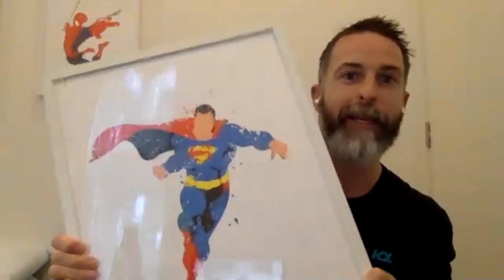KX Pilates Founder on Growing 68-Studio Franchise with $20M+ Turnover | Aaron Smith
Aaron Smith, an award-winning fitness innovator and entrepreneur, is the Founder of KX Pilates. In less than a decade, Aaron took the business from a $129K bank loan to Australia's largest pilates franchise with 68-studios turning over an incredible $20M+.

He’s recently stepped down as the CEO and from the day-to-day running of the business, and will now focus his time on new business and innovation opportunities - he’s truly had an amazing journey.

LinkedIn Heroes is a video series founded and hosted by Nathanial Bibby where he interviews inspiring Entrepreneurs every week for LinkedIn members.

If you're tried of hour-long podcasts, long-winded webinars leading to sales pitches and want short, sharp, value-packed content then look no further.

LinkedIn Heroes was started to deliver the inspiration and strategies you need to accelerate your entrepreneurial journey to success.

Highlights have included Grant Cardone, Kerwin Rae, Jules Lund, Jack Delosa, Stephanie Rice, Elena Cardone and Dr John Demartini.

To ensure you don't miss an episode of LinkedIn Heroes follow LinkedInHeroes on LinkedIn.
Get your free LinkedIn marketing starter pack here: /resources/linkedin-marketing-starter-pack/

About Nathanial

Nathanial is the Founder and Managing Director of Bibby Consulting Group, a digital marketing agency currently specialising in LInkedIn marketing, training and consulting services.

Nathanial is also the Founder of Bibby Media,  Linked Insider and hosts popular web series LinkedIn Heroes, Ask Nat and Monday Night Live.

Nathanial was listed on the top 20 LinkedIn experts in the Asia Pacific region by the Social Media Marketing Institute in the No. 1 position.

At the Social Media Marketing Awards 2019 Nathanial was recognised on a global platform for his results winning Best Use of LinkedIn - his campaign LinkedInHeroes beat million dollar campaigns with zero advertising spend.